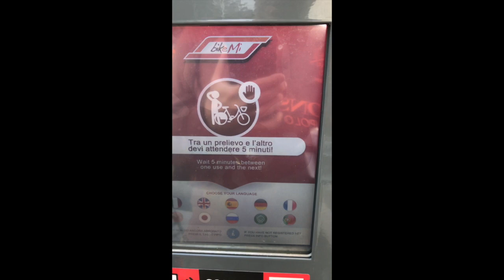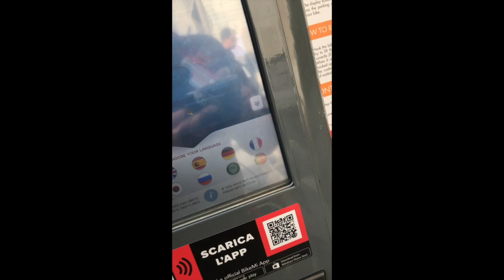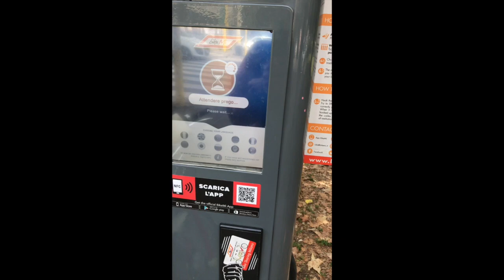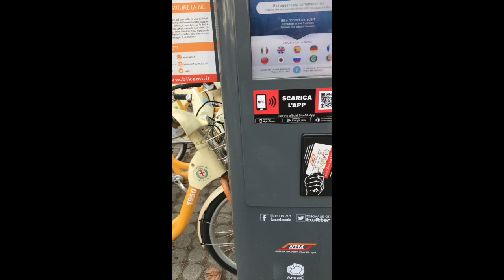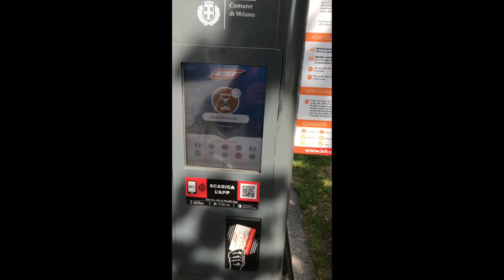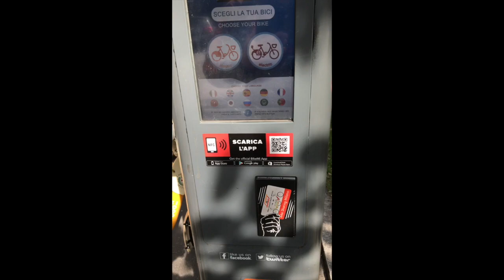E-BikeMi Milano. Casa Ufficio.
Una mattina come tante sul percorso da Piazzale Lodi a via Savona. Nel video si evidenziano i vantaggi del servizio, ma anche alcuni limiti come la frequente necessitò di rimpiazzare di stazione in stazione le bici perché scariche. La recensione di Mobike, invece, è qui